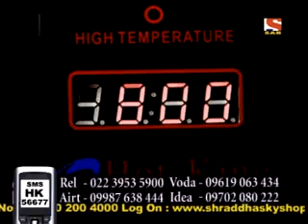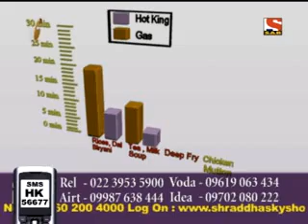shraddha skyshop's Hot King on Sab Tv